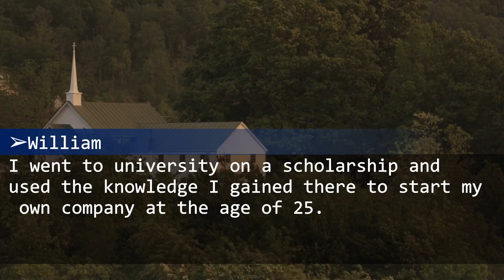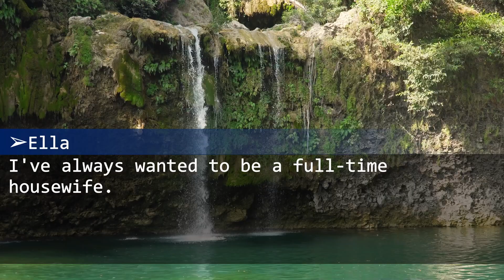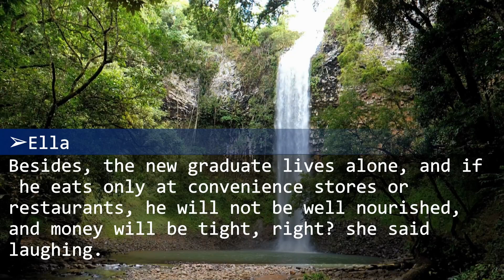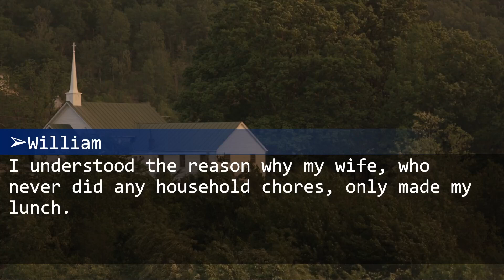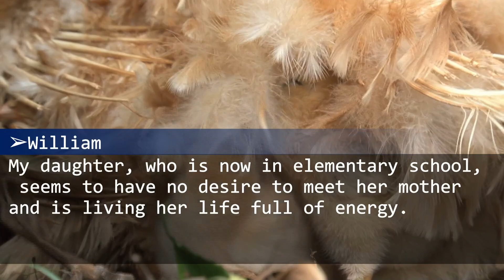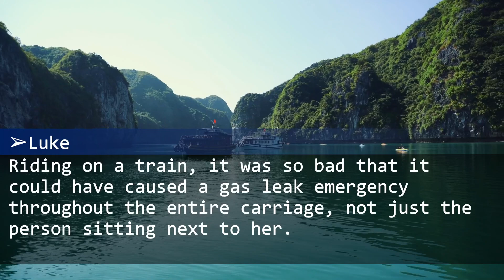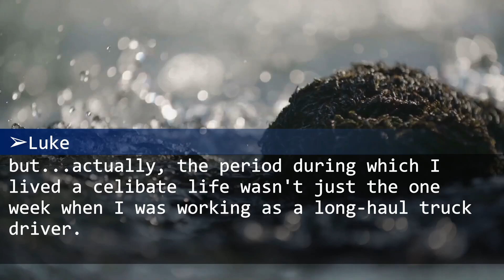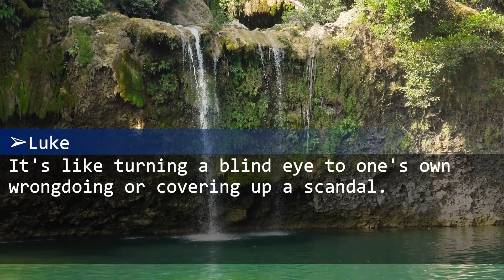My wife who suddenly started making me lunch. Knowing why, I decided to take revenge.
Revenge on a wife who suddenly started making me lunch.